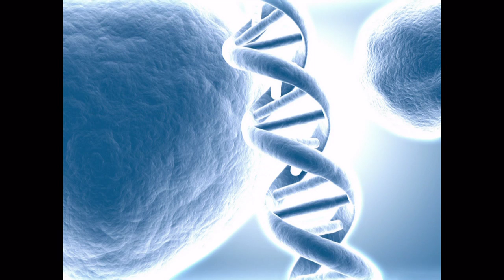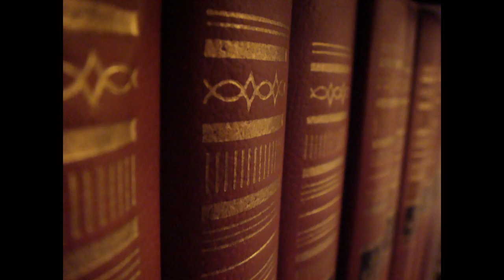Come Closer -- Iklan (Close Up )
By SenTre